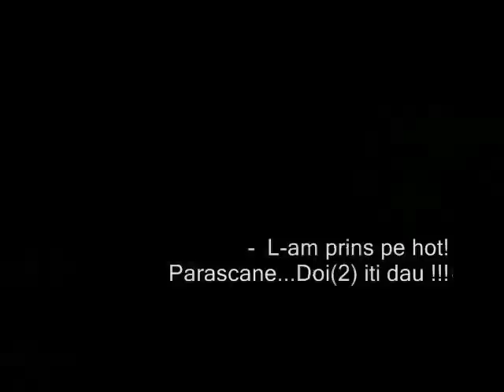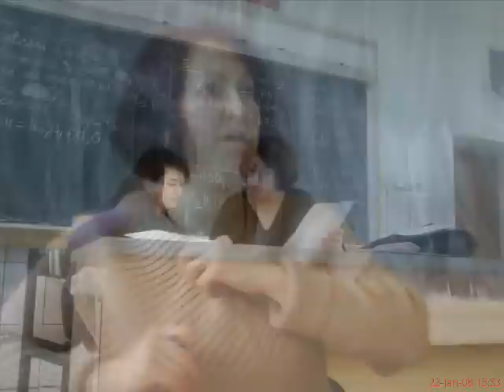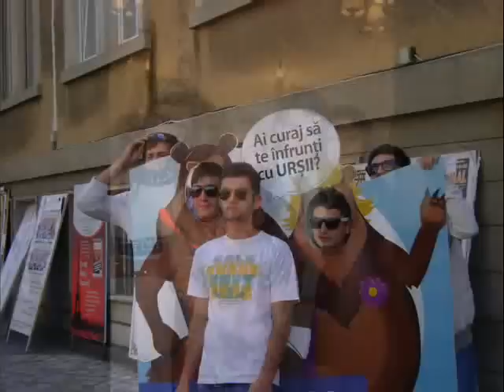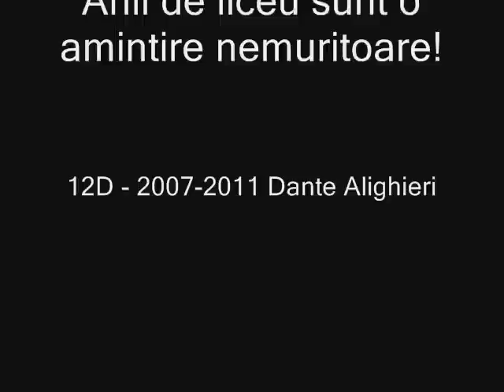XII D - Dante Alighieri promotia 2007-2011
Jay-Z-Young Forever [Jay-Z + Mr Hudson] (Amended Album Version)
Smash Mouth-All Star (Album Version)
Various-U Can't Touch This
Kanye West-All Of The Lights (Interlude)
Adam. C. Palma. Miller.-All of the Lights (Remix)